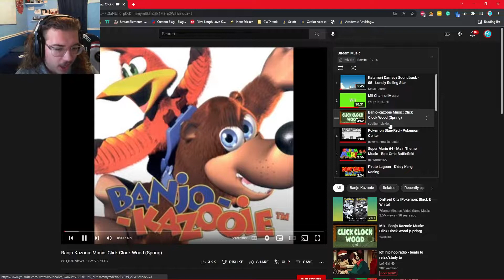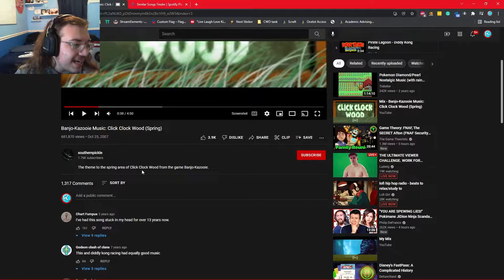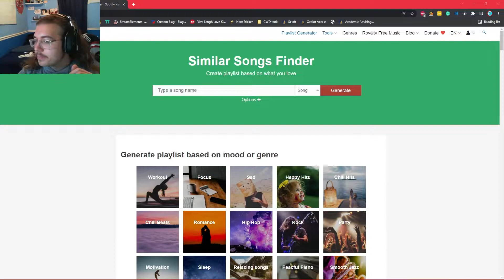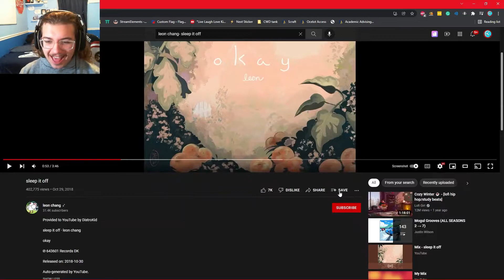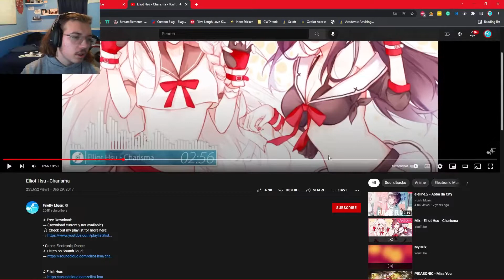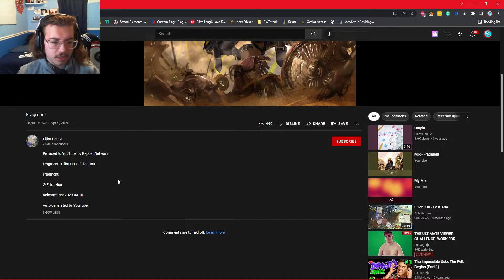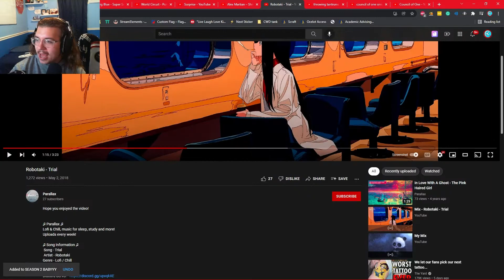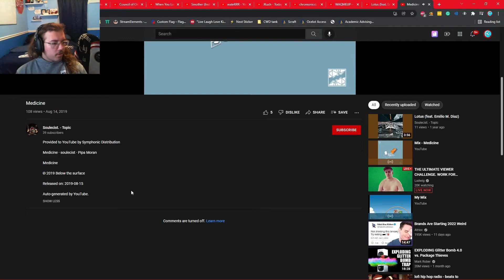I BANNED MY WHOLE CHAT FOR THIS